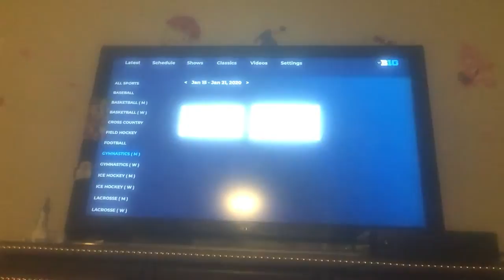2020 full gymnastics meet army West Point pen state 🦁🦁🦁🦁🦁🦁🦁🦁🦁🦁🦁🦁🦁🦁🦁🦁🦁🦁🦁🦁🦁🦁